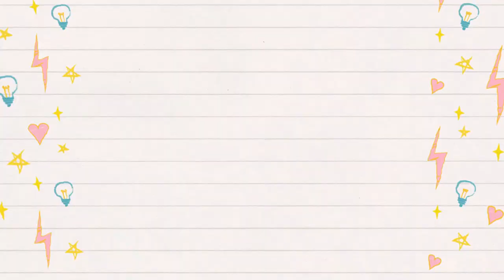How Did I Study Japanese??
Hi everyone~!

This is Shu again to day I'm here to talk about how I learnt Japanese!
(Yes when I was young I was horrible at Japanese...)

今日はオーストラリアに16年間住んでいて私が日本語をどうやって勉強したかについて話していきますよ～！
（幼いころは日本語本当に下手でした…）
For those who are watching ShuTube for the First time!💝
Hello! I'm Shu Uchida, and I'm a voice actress based in Tokyo.

I've voiced characters for
・Warspite, Ark Royal, Gambier Bay, Perth, Mikura in Kantai Collection Kancolle
・Shizuka Tokime in Magia Records
・Mia Taylor in Love Live! School Idol Festival ALL STARS
・Ruka Rozen E from The Expression Amrilato
 and more...

I'll be bringing to you content about Japanese culture, anime, manga and more!!

❤️SNS❤️
Shu Uchida Twitter

▽About subtitles▽
Thank you so much to everyone who have told me that they can or have made subtitles of different languages in the past few days!!! I know it takes so long and so much brain power to translate.

I have discussed with my agency, and if people could leave the subtitles in the comments section, I will slowly upload them as subtitles in my video :)

If you could let me know the language, and divide the subtitles so it fits the subtitles in the video, that would be great!

Once again, that you so much, I really appreciate all you efforts, I really don't know how to thank you guys.

I'll keep trying harder to make better videos, and continues to grow myself as a voice actress in Japan.